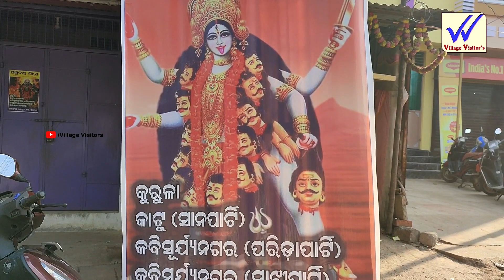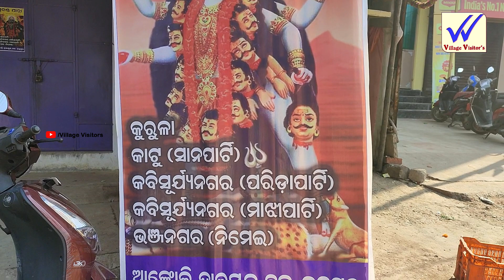ଆଙ୍କୁଲି ପଞ୍ଚୁଦଣ୍ଡ। Ankuli panchudanda। Dhuli danda। Ganjam dandanacha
narendrapur।ganjam dandanacha। dhulidanda
Video courtesy- Krishna

The following video is based on researches and case studies gathered from different books, media, internet space etc. Mr.krishna and the producers do not accept any responsibility or liability for the accuracy, content, completeness, legality or reliability of the information contained in the video. This video is not intended to spread rumors or offend or hurt the sentiments of any religion, communities or individuals, or to bring disrepute to any person (living or dead). The viewer should always do their own diligence and anyone who wishes to apply the ideas contained in the video takes full responsibility of it and it is done on their own risk and consequences. The material contained in the video cannot replace or substitute for the services of trained professional in any field including, but not limited to, financial, medical, psychological or legal matters. Mr. Krishna and the producers does not take responsibility for any direct, indirect, implied, punitive, special, incidental, or other consequential damages arising directly or indirectly on account of any actions taken based on the video. Mr. Krishna and the producers of the video disclaim any kind of claim of libel, slander or any other kind of claim or suit of any sort. Viewer’s discretion is advised.
berhampur new danda nacha

12odia danda nacha berhampur
6danda nacha ganjam
1danda nacha 2016
1odisha ganjam danda nacha
9danda nacha song mp3
3ganjam danda nacha video
7danda kali nacha
panchu danda
mahamilana
bipulingi danda
bergampur dandanacha
ankuli panchudNDa
chatrapur danda nacha
purushottampur danda jatra
rajapura dandanacha
odia dandanacha
kali bandana
rajapura dandajatara list
aska ganjam,
gallary danda
aska danda
boirani danda
kalasandhapura
maa dakhina kali jatra
kali maa jatra
ganjam festival
2023
babanapura danda list
ambapuaa dandanach
berhampur danda,
morabai danacha list
dandanach ganjam
kabisuriyanagara patrida part
kabisuriyanagara majhi party
Thank You So Much  Visiting My Channel
  dandanacha ganjam
ganja bigfestival
ganjamdistrict
kalasandhapura
gurunthi dandancha
kurla dandanacha
samarajhola
samarajhola dandanacha
purushottampur gouda party
kamapalli dhulidanda
dhulidanda comedy
dhulidanda
rajapura ganjaPANCHUDANDA NARENDRAPURA